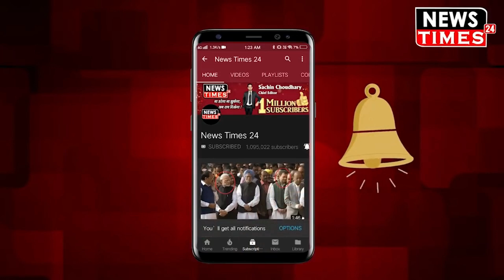मोदी के इस सांसद ने कर डाला संजय सिंह की ठुकाई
मोदी के इस सांसद ने कर डाला संजय सिंह की ठुकाई | watch out the news and full video